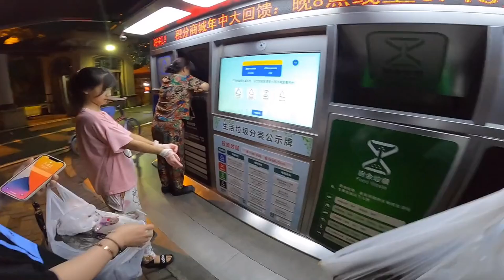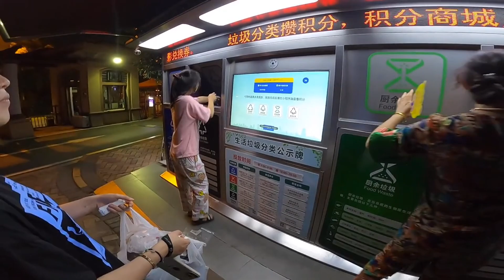暂停房车生活，和女朋友停下来过过小日子，忙忙碌碌的还是挺开心的【半仙的房车生活】